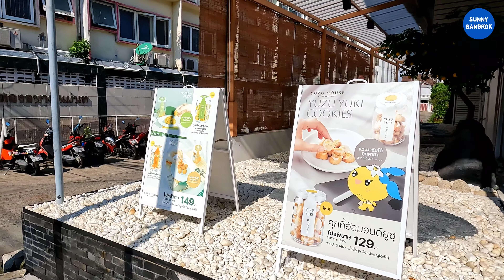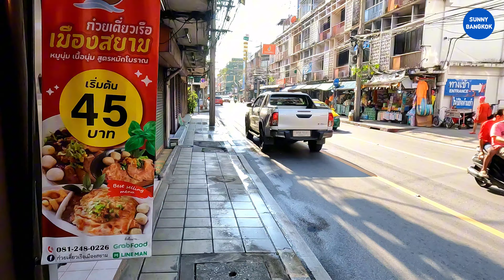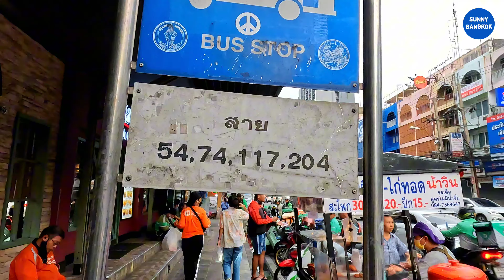เดินจาก MRT สุทธิ​สาร​ ไปคาเฟ่ตามถนน นั่ง​รถเมล์​ไปตลาดห้วยขวาง​ | Cafe & Huai Khwang Market